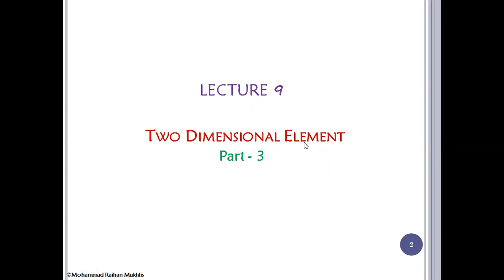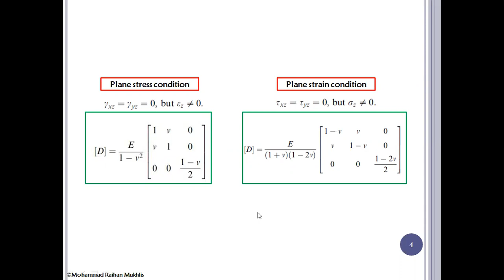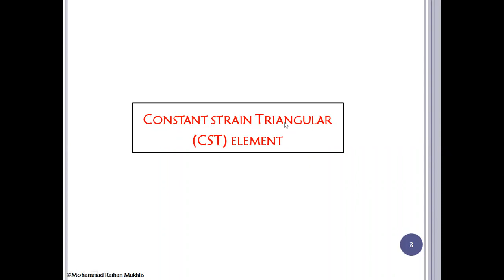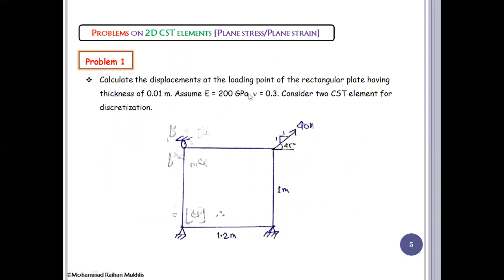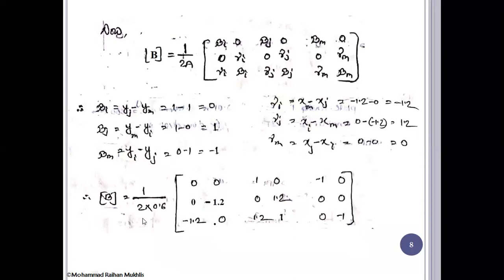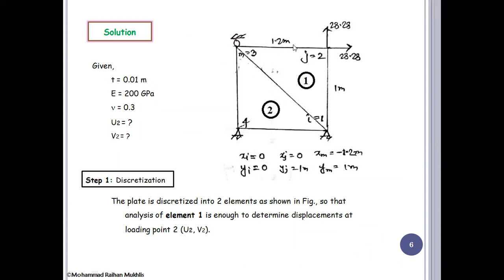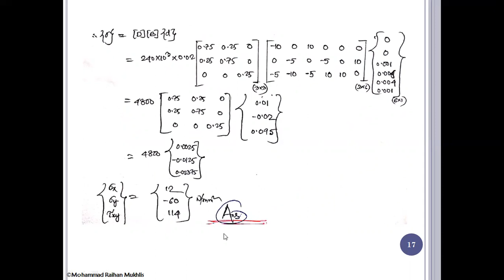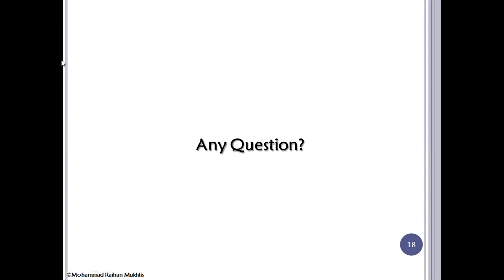Welcome Back to GIS Lovers !